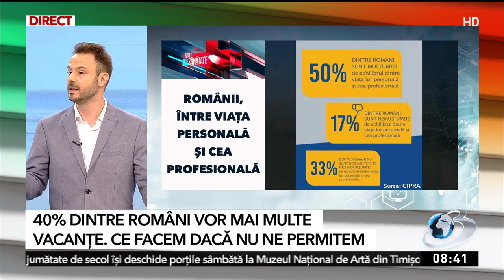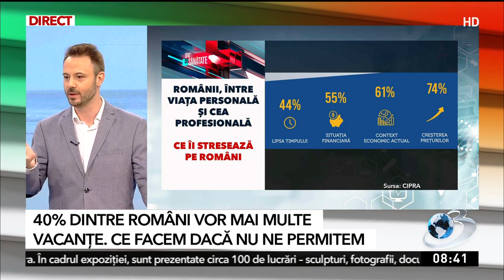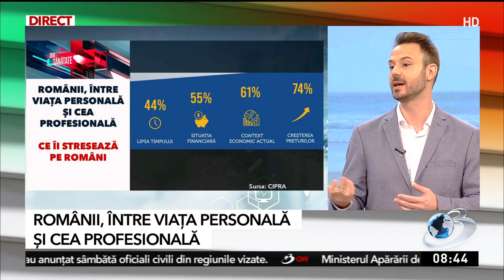Aproape 80% dintre români, stresați din cauza creșterii prețurilor. Cum gestionăm situația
Doar 50% dintre români au declarat pentru un studiu că sunt mulțumiți de echilibrul dintre viața lor personală și cea profesională, comparativ cu 58% în anul 2021. Un lucru important despre care o să și discutăm astăzi este factorul de stres din viața românilor, primul fiind creșterea prețurilor. Psihologul Matei Stănculescu ne spune cum să diminuăm sursele de stres din viața noastră.
Andreea Cigolea vă dă câte un ”Sfat de sănătate”, zi de zi, la Antena 3. În fiecare dimineață vă prezentăm cele mai importante informaţii din domeniul medical